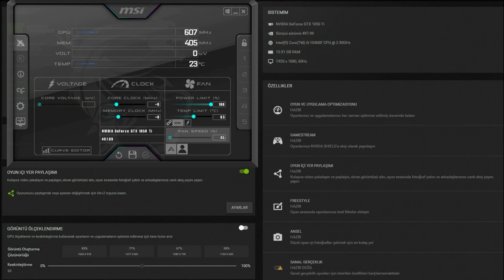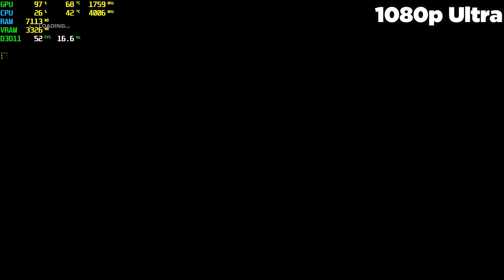F1 2019 GTX 1050 Tİ - 1080p Ultra, Settings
⏱ Timestamps ⏱
Start 0:00
1080p Ultra: 0:15
🔧SPECS🔧
◾️SSD1:Sandisk 120GB
◾️HDD1:Seagate 500GB 7200rpm
◾️HDD2:Seagate 500GB 7200rpm